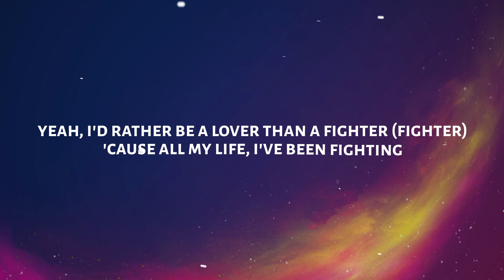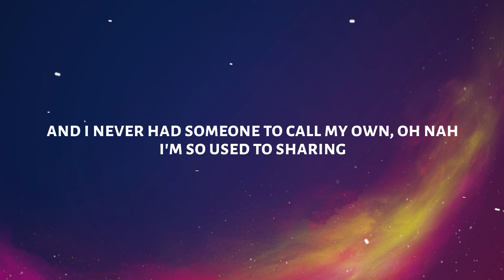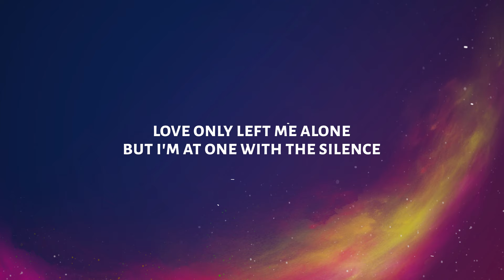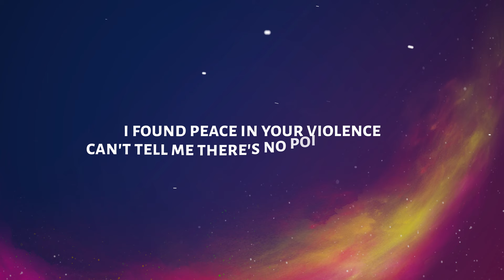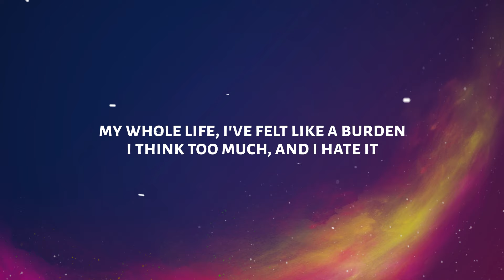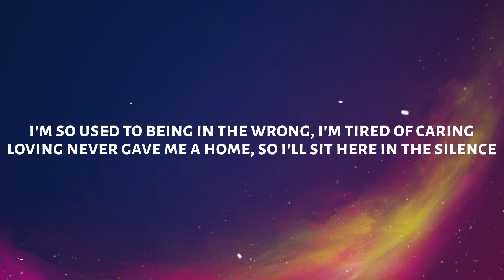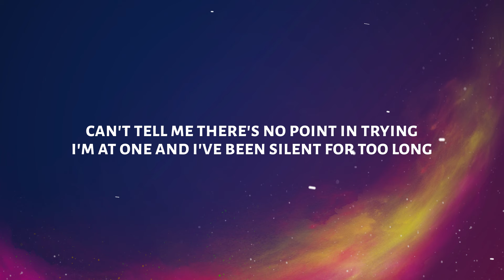Marshmello - Silence (Lyrics) ft. Khalid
♫ Marshmello - Silence ft. Khalid